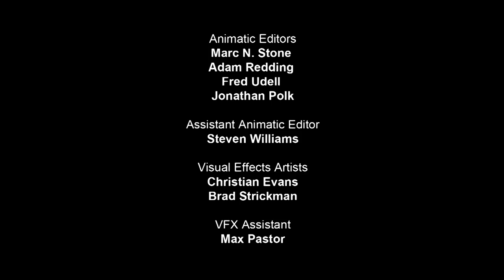Ep. 22: Raiding Places (2012 - Full Show) | NFL Rush Zone: Season of the Guardians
Ricky wins player of the week when his football team. Ish has a hard time handling his emotions, until he gets some help from Chiefs RB Jamaal Charles and Raiders Running Back Darren McFadden, who show him that what happens on the field stays on the field. Drop Kick reveals he is now fully independent and determined to take revenge on his longtime boss.